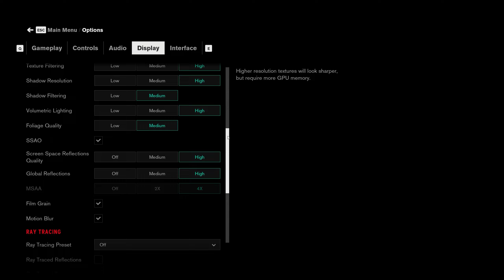RX 7900 XT vs RTX 4070 Ti vs RX 6950 XT Tested in 12 Games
TIMESTAMPS:

00:00 - Intro
00:06 - Assassin's Creed Valhalla
01:02 - Control
01:58 - Cyberpunk 2077
02:55 - Hogwarts Legacy
03:50 - Red Dead Redemption 2
04:47 - The Last of Us
05:45 - God of War
06:42 - F1 22
07:39 - Far Cry 6
08:37 - Marvel's Spider-Man Remastered
09:34 - Marvel's Guardian's of The Galaxy
10:30 - Dying Light 2
11:25 - Outro

My PC Specs:

MOTHERBOARD: Asus X570-E ROG Strix Gaming II - (Wi-Fi / Bluetooth)
CPU: AMD Ryzen 9 5900X | 4.8 GHz | 12 Cores 24 Threads
GPU: Gigabyte Radeon RX 6950 XT Gaming OC 16GB
RAM: 32GB Corsair Vengeance Pro SL RGB 3600MHz (2x16GB) - White
POWER SUPPLY UNIT: 850W Asus ROG Strix 80+ Gold - Modular - White
CPU COOLING SYSTEM: NZXT Kraken Z63 White | 280mm Radiator | LED Display
FIRST HARD DRIVE: 4TB Western Digital 5400RPM 3.5"
SECOND HARD DRIVE: 4TB Western Digital 5400RPM 3.5"
OPERATING SYSTEM: Windows 11 Professional 64 Bit
PRIMARY MONITOR: Gigabyte FV43U Aorus 43" UHD Gaming Monitor 4K 144Hz